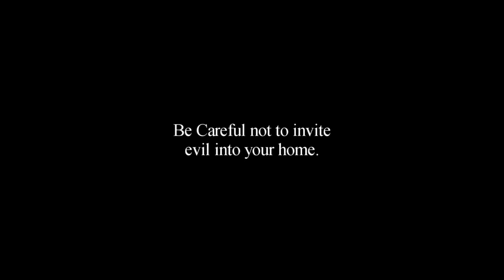ASMR Demon Cranial Nerve Exam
Doctor Andrew Michaels must give a patient a Cranial Nerve Exam and figure out what is wrong with the patient very quickly.  This patient is hiding something.  Part 2 of the series that started with "The God Particle".  In this video, we see there are "others" interested in the God Particle as well, and want to "possess" it.
The cranial nerve exam is part of the neurological examination. It is used to identify problems with the cranial nerves by physical examination.
Demonic possession is held by many belief systems to be the spirit possession of an individual by a malevolent preternatural being, commonly known as a demon. Descriptions of demonic possessions often include erased memories or personalities, convulsions (i.e. epileptic seizures or “fits”) and fainting as if one were dying.  Other descriptions include access to hidden knowledge (gnosis) and foreign languages (xenoglossy), drastic changes in vocal intonation and facial structure, the sudden appearance of injuries (scratches, bite marks) or lesions, and superhuman strength. Unlike in channeling, the subject has no control over the possessing entity and so it will persist until forced to leave the victim, usually through a form of exorcism.
"The Apocalypse? The apocalypse is coming, well that's what they say, isn't it? The Apocalypse is coming, tsk! You Fools! You fools, it is already here. The Apocalypse has been here for years. "